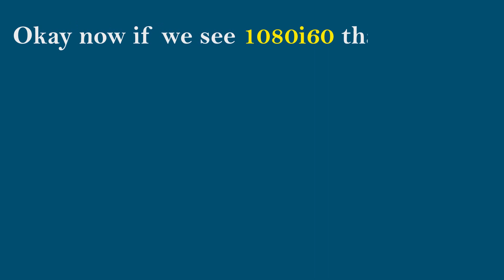Progressive scan VS interlaced scan 1080i60 1080p30